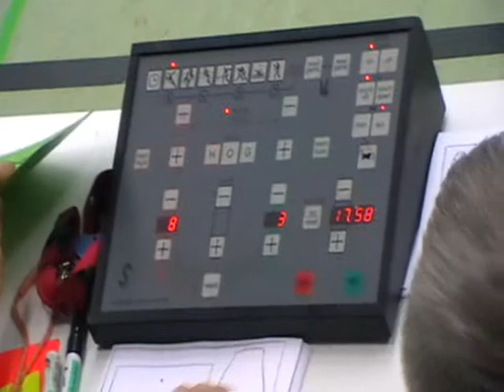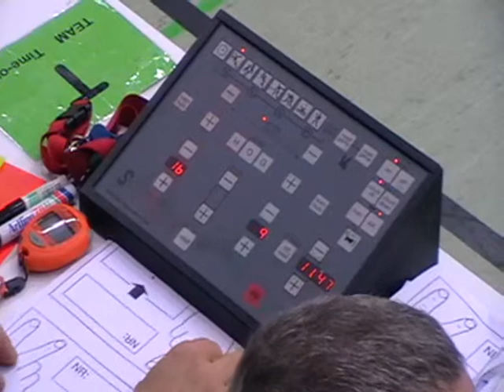HKW - Eupen 07 09 2009.wmv